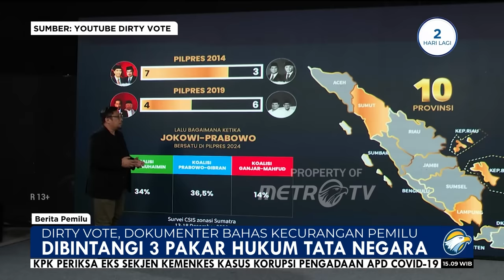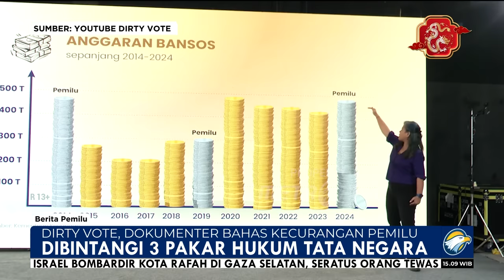Dirty Vote, Film Dokumenter Bahas Kecurangan Pemilu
MetroTV, Film dokumenter Dirty Vote viral di media sosial0 dan menuai perbincangan publik.
Film tersebut dirilis minggu 11 februari dan sudah ditonton lebih dari tiga juta kali.